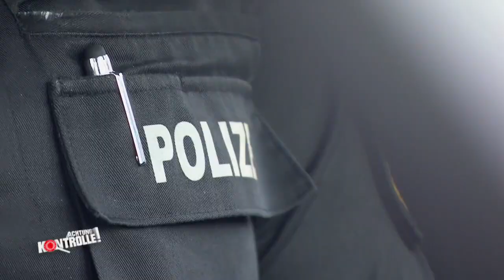Raser fährt fast Polizisten an! Gefährdung des Verkehrs?| Old But Gold |Kabel Eins Achtung Kontrolle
Markus Kugler und seine Kollegen kontrollieren PKW. Ein älterer Herr tappt in die Radarfalle und ist sichtlich peinlich berührt über sein Vergehen. Ein jüngerer Mann fährt bei der Einfahrt in die Kontrollstelle fast den Polizisten um...